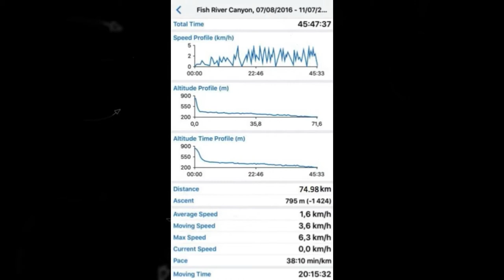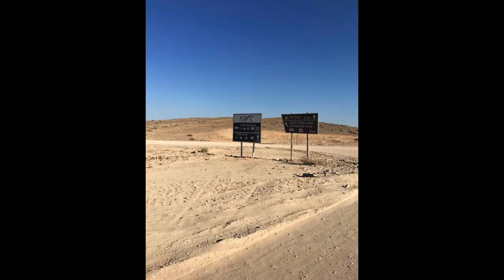Fish River - Long walk to Water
5 Day walk through the Fish River Canyon - Namibia